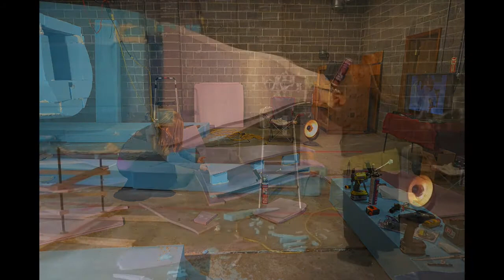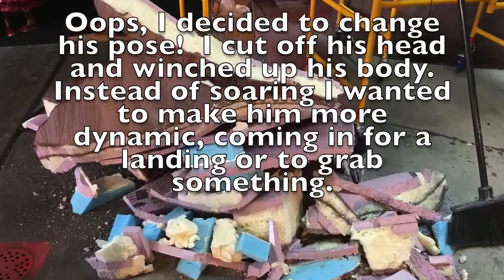My 55 foot eagle monument progress